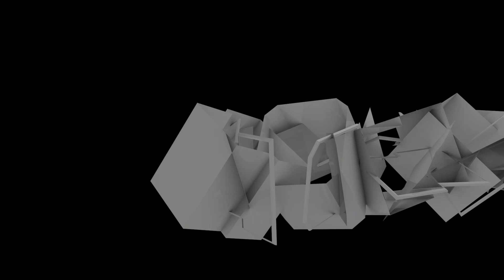CROSSOVER - ATATW NT MAGELLAN